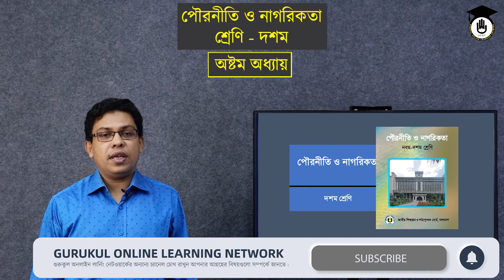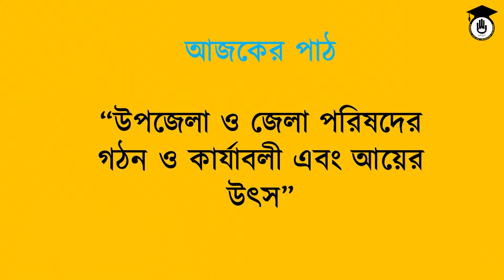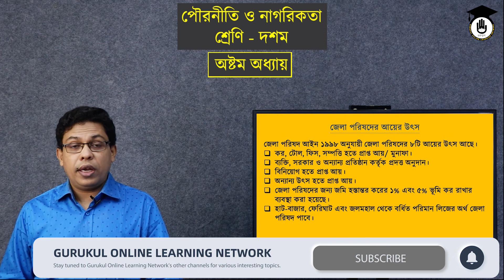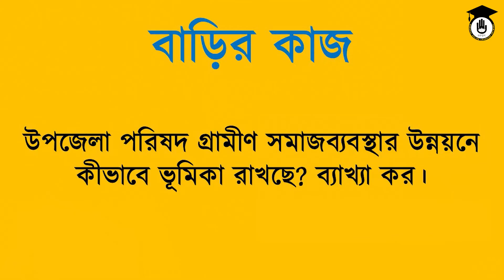SSC Class 9 10 Civics Chapter 8 [2/4] বাংলাদেশের স্থানীয় সরকার ব্যবস্থা । পৌরনীতি ও নাগরিকতা [GOLN]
বাংলাদেশের স্থানীয় সরকার ব্যবস্থা [ Local Government System in Bangladesh ] আজকের ক্লাসের আলোচনার বিষয় । বাংলাদেশের স্থানীয় সরকার ব্যবস্থা [ Local Government System in Bangladesh ] ক্লাসটি এসএসসি ৯ম ও দশম শ্রেণীর [ SSC Class 9 10 ] পৌরনীতি ও নাগরিকতা [ Powroniti O Nagorikota / Civics And Citizenship] বিষয় এর ৮ম অধ্যায়ের [ Chapter 8 ] পাঠ। বাংলাদেশের স্থানীয় সরকার ব্যবস্থা [ Local Government System in Bangladesh ] নিয়ে এই সিরিজে আমরা ৪ টি ক্লাস করেছি। আজ ২য় পর্ব।

বাংলাদেশের স্থানীয় সরকার ব্যবস্থা [ Local Government System in Bangladesh ] নিয়ে বিস্তারিত আলোচনা করেছেন শিক্ষক হাফিজ উদ্দীন খান।

বাংলাদেশের স্থানীয় সরকার ব্যবস্থা [ Local Government System in Bangladesh ] বিষয়ের এই সিরিজের সব ক্লাসের লিংক: